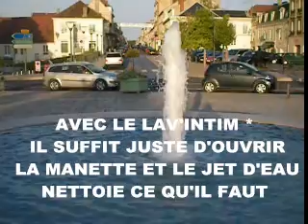avec le lav'intim c'est les ablutions parfaite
je suis l'inventeur du lav'intim*  pour l'hygiène je suis pret à tout    j'aime les gens propre sur eux alors ^pour vous facilité la vie pour pas cher voila le lav'intim il s'installe trés facilement même pas besoin de plombier  la bouteille et le pot , et la douchette qui mouille partout c'est fini   vive le lav'intim et farid votre serviteur